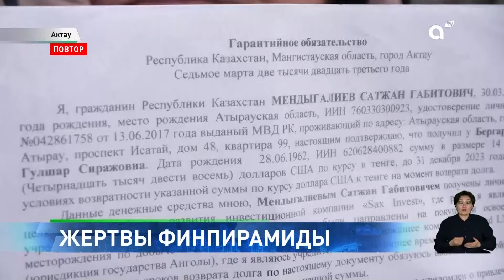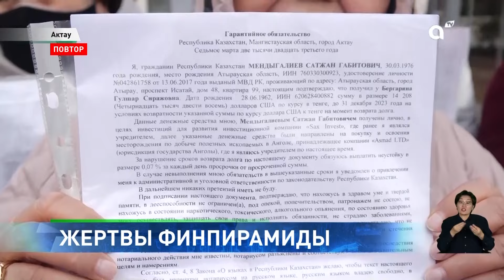В погоне за прибылью: тысячи обманутых вкладчиков стали жертвами финпирамиды